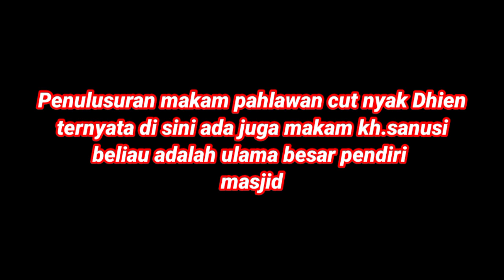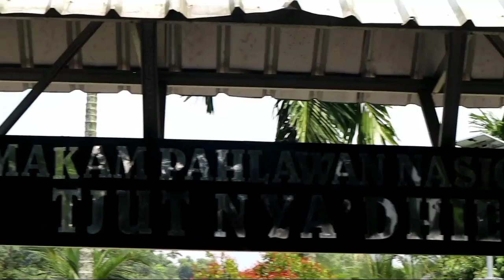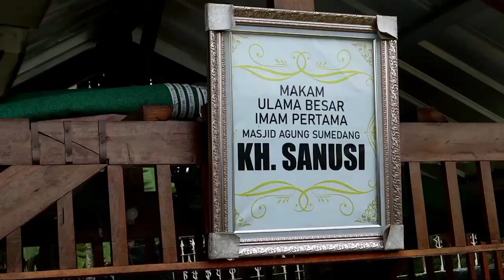EXPLORE MAKAM CUT NYAK DHIEN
Cut nyak Dhien adalah pahlawan Nasional dari Aceh
Beliau adalah wanita pejuang
Yg bikin gemetar Belanda

Beliau sebelum nya pernah di asingkan di Jakarta dan pada akhirnya di asingkan di Sumedang dan di makamkan
Di Sumedang.

Cutnyakdhien, explore,makam, penulusuran,
Sejarah, patlasan,angker,